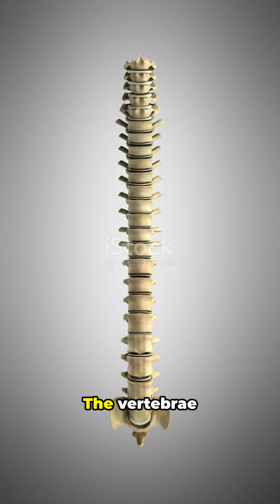You Won't Believe What Happens to Astronauts' Height in Space!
Astronauts grow taller in space — and it’s not science fiction! In this 50‑second YouTube Short we explain why microgravity lets the spine stretch up to 5 cm aboard the ISS, how vertebrae and spinal discs respond, and why that temporary height change matters for spacesuits, exercise, and mission safety. Perfect for space enthusiasts curious about human spaceflight, space biology, and microgravity effects. Video notes: ALL CAPS subtitles with spoken-word highlights, PrettyUnpopular watermark, stock media only, male middle-aged British narrator.

OUTLINE:

00:00:00 Pretty Unpopular Fun Fact - YouTube Shorts (9:16)